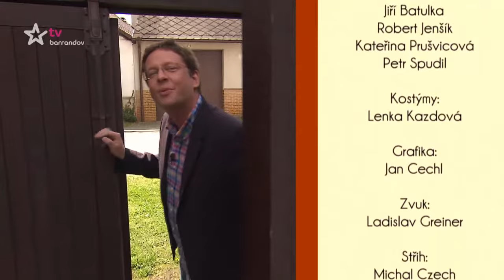Můžu dál? (2017/20) - Kostelka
Prozkoumejte s námi domovy našich slavných! Aleš Cibulka si tentokrát nezve známé hosty do divadla, ale nechává se pozvat k nim domů